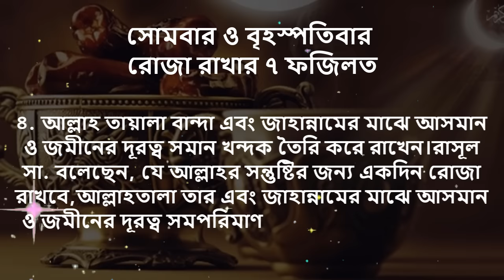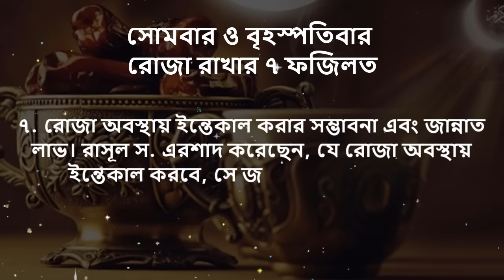সোমবার ও বৃহস্পতিবার রোজা রাখার ৭ ফজিলত | 7 virtues of fasting on Monday and Thursday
রোজা রাখার ৭টি ফজিলত রয়েছে:
(১) আল্লাহ তাআলার সন্তুষ্টি অর্জন। হাদিসে কুদসিতে মহান রাব্বুল আলামিন বলেছেন, রোজার প্রতিদান আমি নিজ হাতে দেবো।
(২) রাসুল সা. এর অনুসরণ-ই ফজিলত। তিরমিজি
(৩) আল্লাহ তাআলা বান্দার থেকে জাহান্নামকে একশ বছরের দূরত্বে হটিয়ে রাখবেন।
(৪) আল্লাহ তাআলা বান্দা এবং জাহান্নামের মাঝে আসমান ও জমিনের দূরত্ব সমান খন্দক তৈরি করে রাখেন।
(৫) রোজা কিয়ামতের দিন বান্দার মুক্তির জন্যে সুপারিশ করবে। আহমদ-খণ্ড-২-১৭৪
(৬) কিয়ামতের দিন রোজাদার ব্যক্তি জান্নাতের বাবুর রাইয়ান দিয়ে প্রবেশের সুযোগ লাভ করবে। বুখারি-১৮৯৬
(৭) রোজা অবস্থায় ইন্তেকাল করার সম্ভাবনা এবং জান্নাত লাভ। সহিহ আল জামে- ৬২২৪

There are 7 virtues of fasting:
(1) Obtaining the pleasure of Allah Ta'ala. In Hadith Qudsi, the great Rabbul Alamin said, I will give the reward of fasting with my own hands.
(2) Rasul SAW. Following it is virtue. Tirmidhi
(3) Allah Ta'ala will keep hell away from the slave at a distance of one hundred years.
(4) Allah Ta'ala has made a trench equal to the distance between heaven and earth between the servant and hell.
(5) Fasting will intercede for the release of the servant on the Day of Resurrection. Ahmad-Khand-2-174
(6) The person who fasts on the Day of Resurrection will get the opportunity to enter Paradise through Babur Rayyan. Bukhari-1896
(7) The possibility of passing away while fasting and attaining Paradise. Sahih Al Jame' - 6224